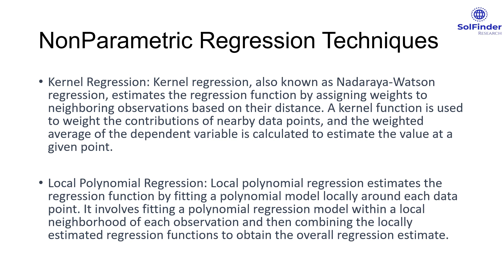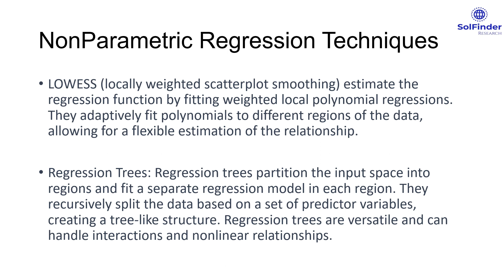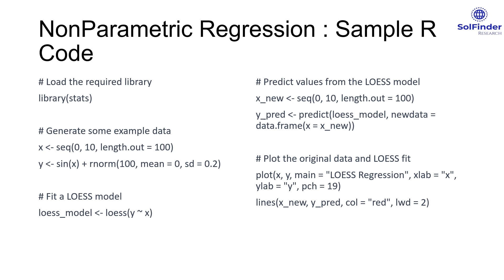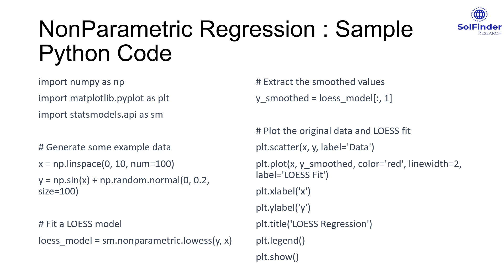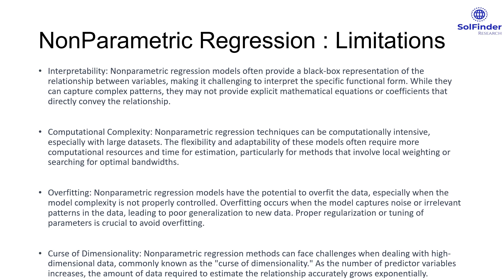Non Parametric Regression